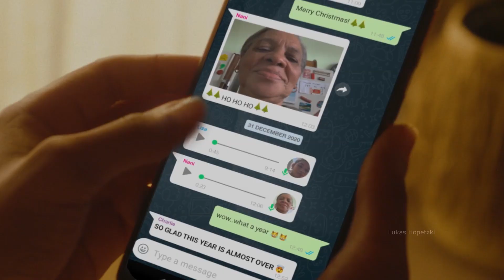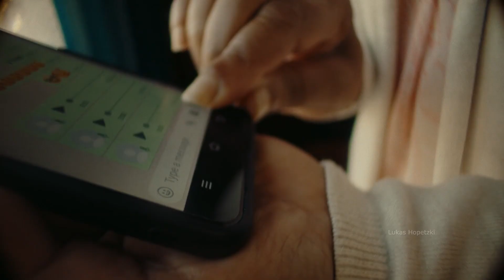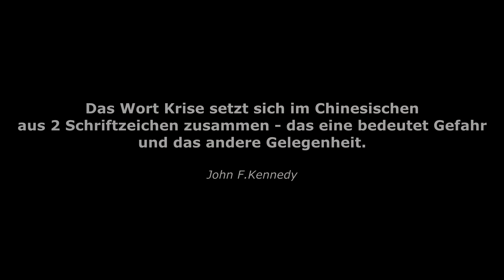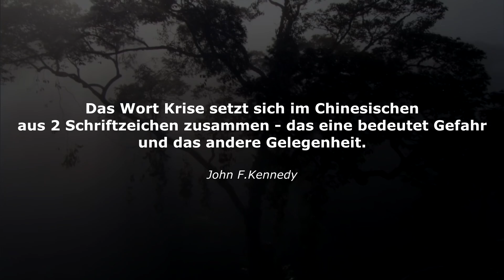Motivation (Deutsch) - Krise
Invitation Code: Hopetzki
Pflichtlektüre für Erfolg

Musik

Sprecher

--Urheberrecht--

Gerne kann sich jeder Urheber bei Nichtgefallen melden, und das betroffene Video wird umgehend abgeändert bzw. gelöscht